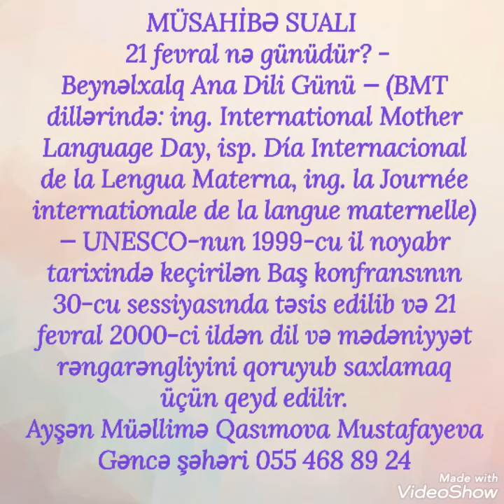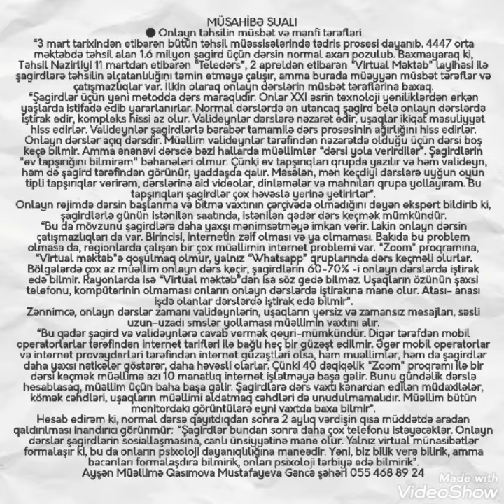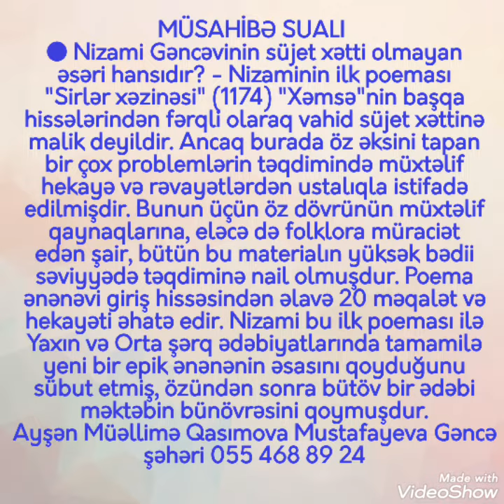MÜSAHİBƏ SUALLARI VƏ İZAHLARI 2021 N1.